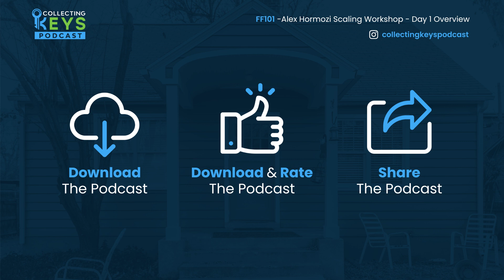EP 323 - Alex Hormozi Scaling Workshop - Day 1 Overview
Every successful entrepreneur knows there’s always room for improvement if they want to stay ahead. That's why host Mike DeHaan headed to Las Vegas for Alex Hormozi's Scaling Workshop.

In this Friday Focus episode, Mike recaps day one of the workshop, sharing valuable lessons on optimizing resources, strategic hiring and delegation, and making data-driven business decisions. Tune in for an exclusive inside look at the strategies and insights from the event!

If you’re an established investor with money to invest, but not the time, check out the Instant Investor PRO Program!

Download the FREE 5-Step Guide To Generating Off Market Leads

If you are interested in learning from Dan and Mike to receive coaching and learn how they built their business, head and see if you are a good fit for the mastermind group!